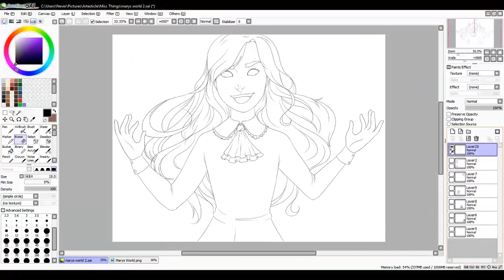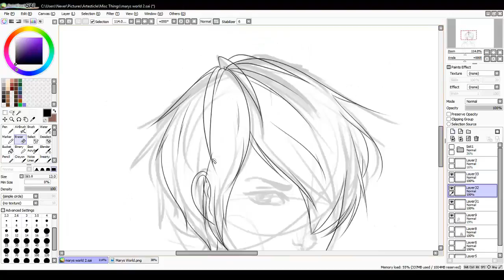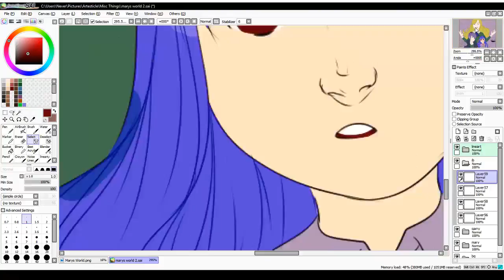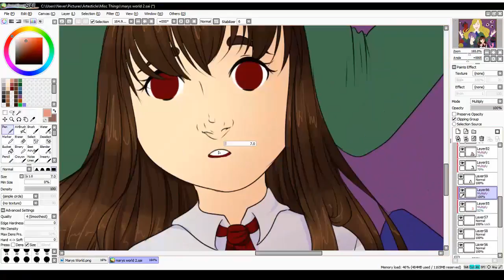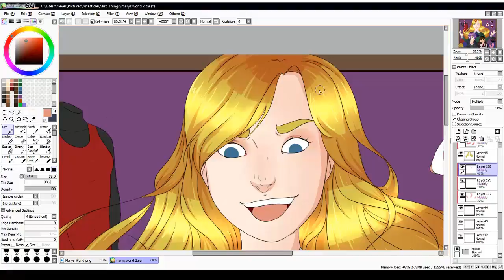Never Draw's: Mary's World Redraw